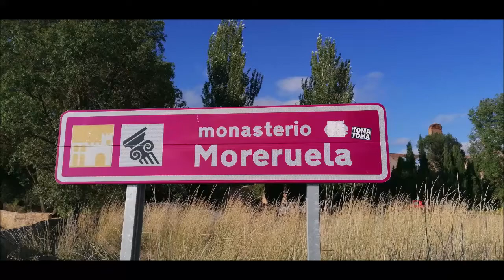Granja de Moreruela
Visita al monasterio cisterciense de Granja de Moreruela situado en la provincia de Zamora, en España.
Un monasterio medio derruido que conserva parte de la iglesia principal y de las instalaciones de los monjes que lo habitaban.